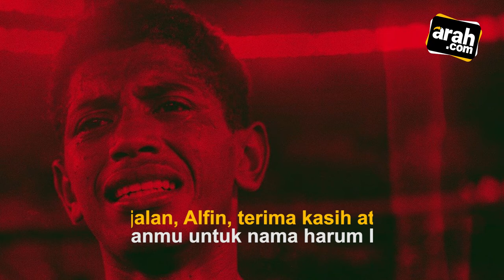Bek Timnas U16 Indonesia, Alfin Lestaluhu Meninggal Dunia